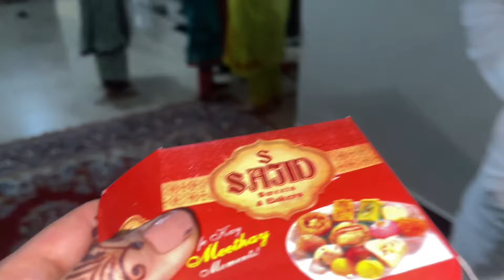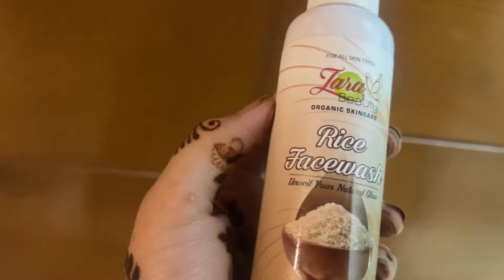Nikah , Julbandi & Ruksati full Vlog || Couzin ki shadii Last part